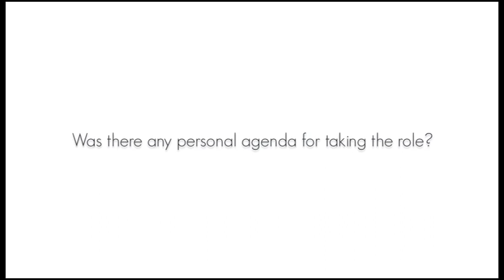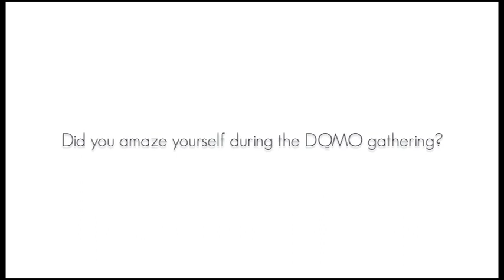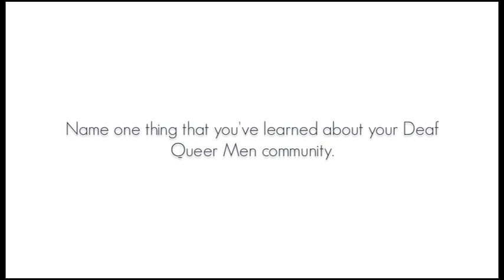shoutOUT: Deaf Queer Men Only's Matt Dans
Matt explaining his personal experience as one of the Deaf Queer Men Only 2012 hosts.

Age: 30
Queer: Since 2001
Status: Fiance
Occupation:
IMGmatters (Owner)
ASL Consultant @ Steppenwolf Theatre Company

deafOUT: a deaf queer hub
deafOUT.com has this page which spotlights variety of Deaf Queer leaders and activists. In their video, each will talk about their experience and their involvement in the community.

on its shoutOUT page.